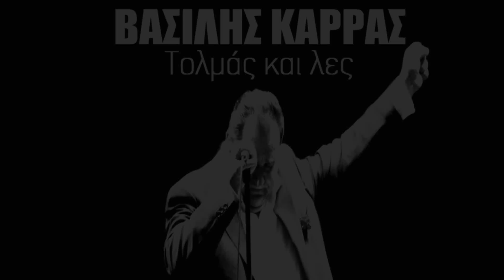Βασίλης Καρράς - Τολμάς και λες │ Vasilis Karras - Tolmas kai les │ HQ